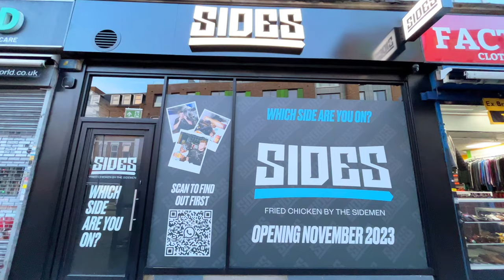Sidemen “Sides” Chicken Shop in Dalston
The soon to open site of the sidemen store sides which is the sidemen’s brand of chicken shop! And it’s located in dalston